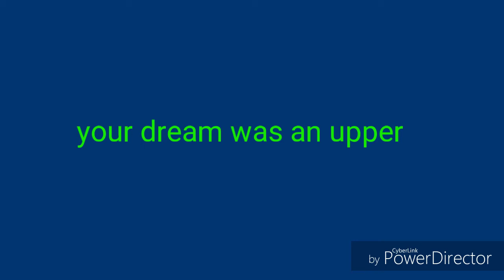Lsd dream emulator but its in roblox (day 3)